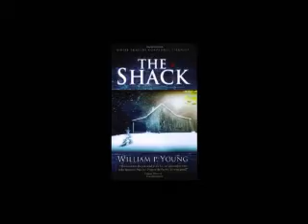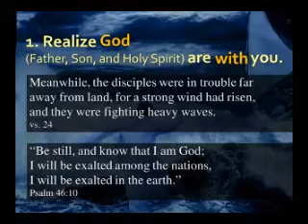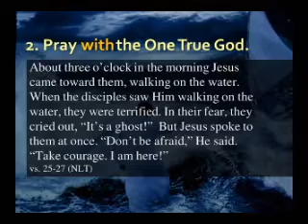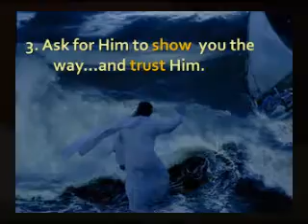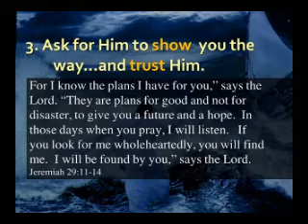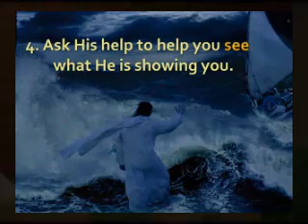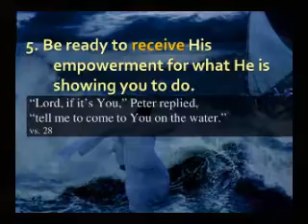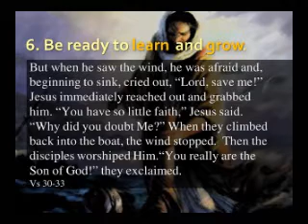2011,08 07 915 Short 320X240 WMAVoice9